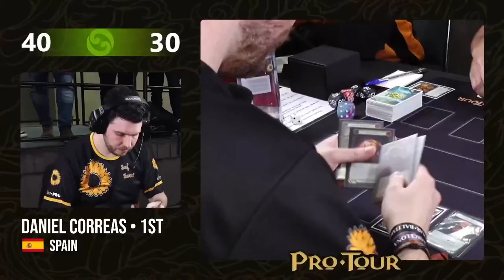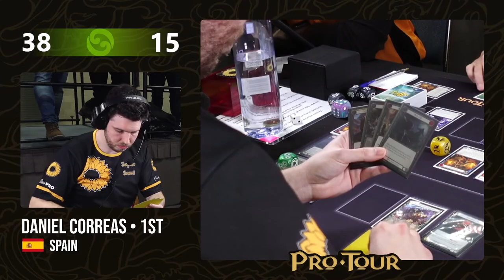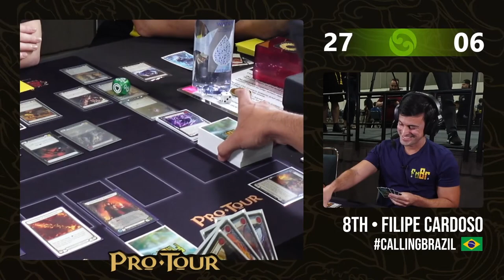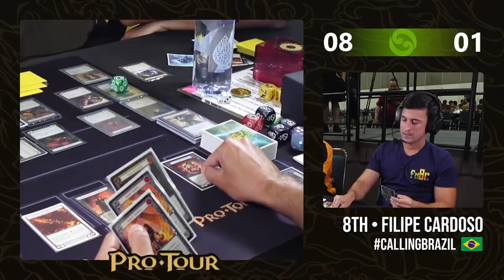[FaB] Pro Tour LA - Top 8 - Quart 4 - Daniel Correas (Kayo) vs Filipe Cardoso (Kano)